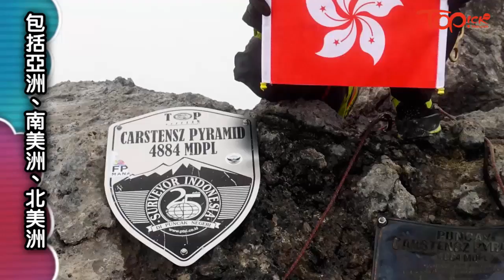香港人吳俊霆征服七大洲八大峰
物理治療師吳俊霆（Elton），4年來不斷挑戰自己，最近便完成攀爬北美洲的最高峰——6,190米的特納利峰（Denali），成為第二位香港人征服七大洲八大峰。